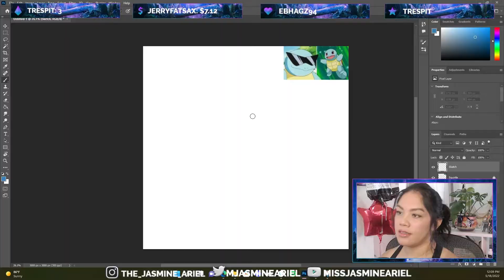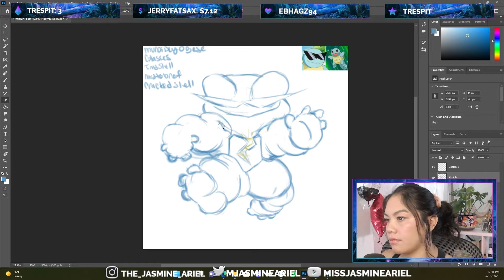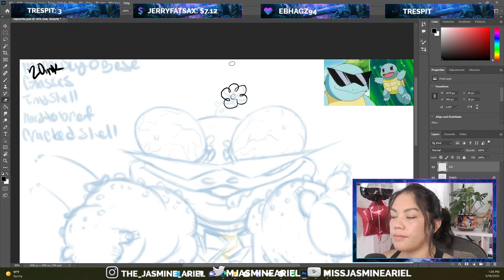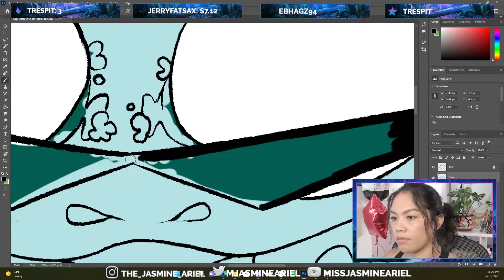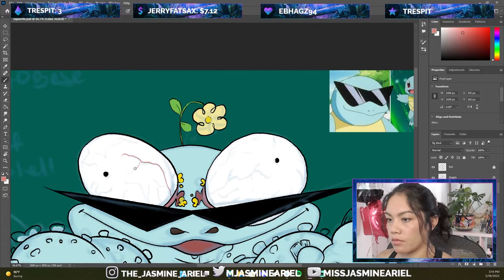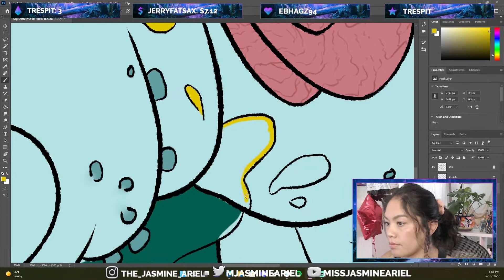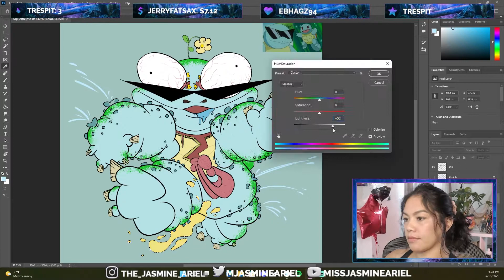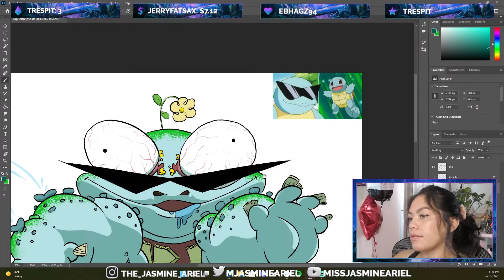Squirtle Speed Draw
I drew Squirtle. He never should of given up his shades.

and join me for my next drawing live stream Wednesdays and Fridays on Twitch.tv

All the music comes from Uppbeat.